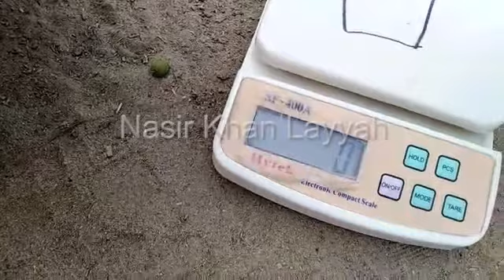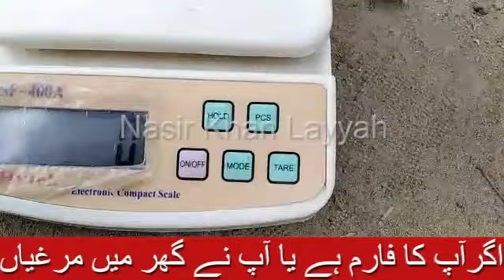AUSTROLORP HEN AND ABOUT EGGS WEIGHT DETAILED INFORMATION WITH PRACTICAL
پلیز میرے چینل کو سب سکرائب کریں اور ویڈیوز کو شیئر اور لائک کریں۔
شکریہ
ناصر خان